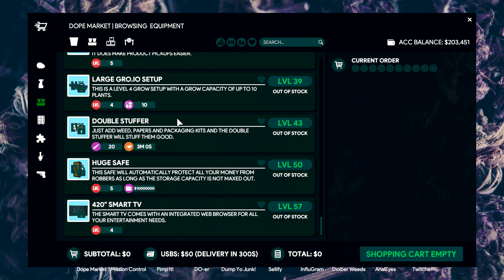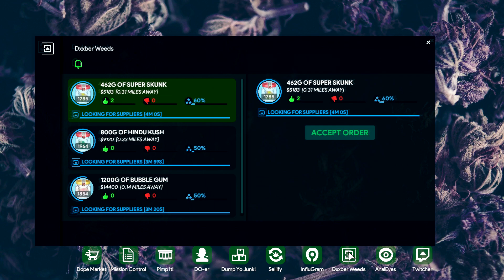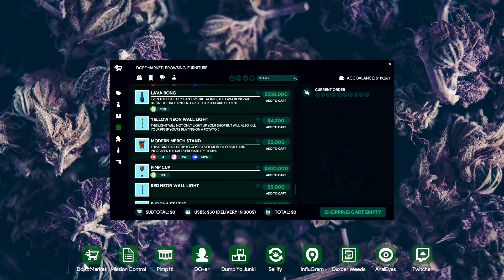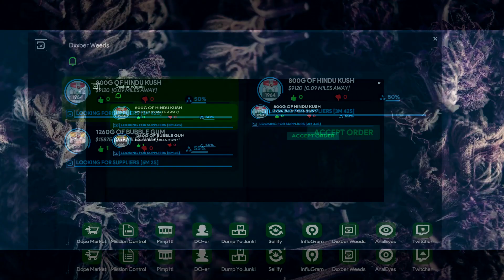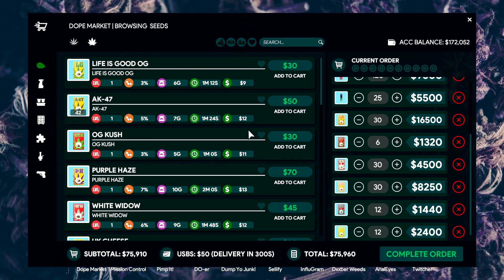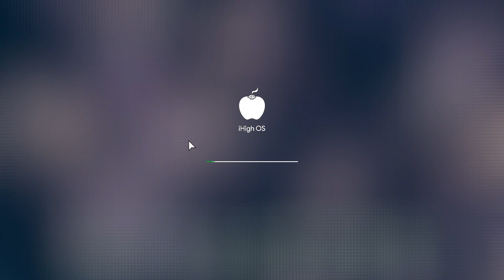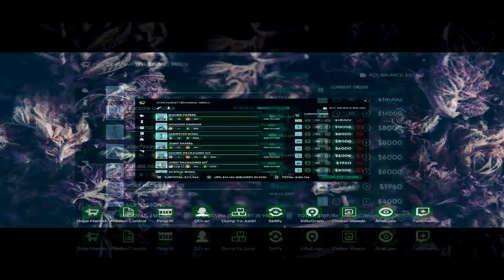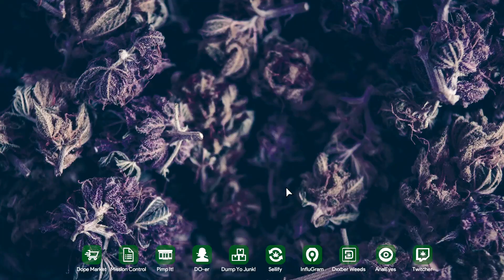Walls of Steel | Weed Shop 3 | Part 45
New Walls and forever dxxber.  Trying out the TV in the shop.

BUILD YOUR VIRTUAL WEED EMPIRE: Grow the hottest strains & crossbreed new ones, roll your own Blunts, sell Bongs, hire Growers, make Solventless Concentrates, handle Rival Dealers, befriend Influencers, smoke Dabs, ride a Dolphin, and More! WELCOME TO WEED SHOP 3!